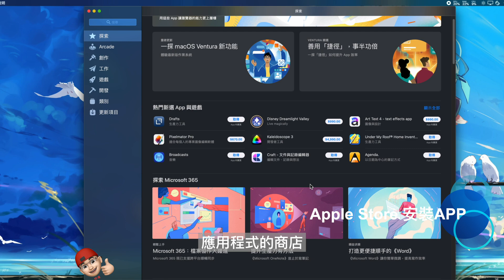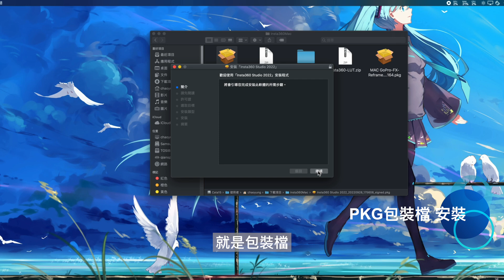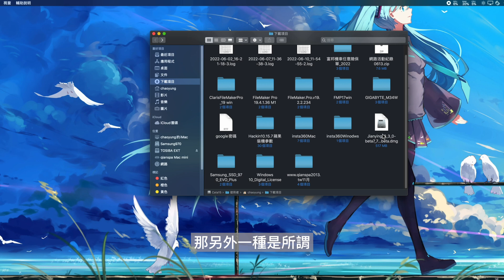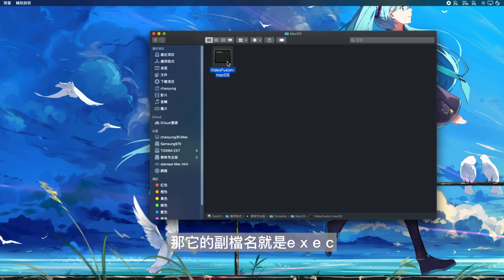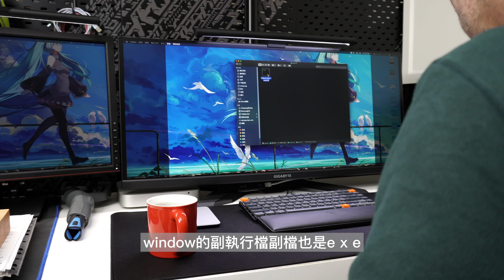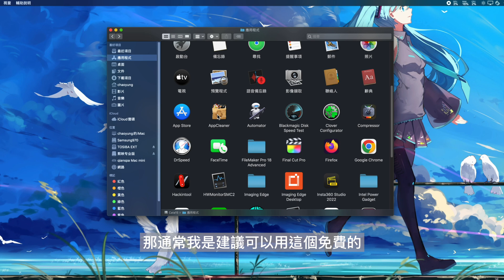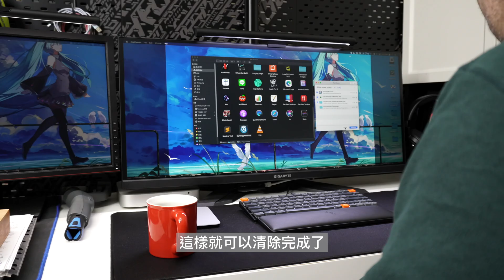MacOS App install 安裝移除 解說 | intel M1 M2 適用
任何問題,請留言提問,沒事也歡迎打招呼
定時回覆問題留言
專注 思考 學習 放鬆音樂直播
MacOS iOS App 網站,資料庫,程式設計教學直播
Apple Mac iPhone Camera Len 3C等...
數碼電子3C熱門流行商品,解說分析,使用教學,購買建議
台灣旅遊風光活動攝錄影分享
專注思考學習 放鬆音樂直播 / 程式設計教學直播：不定時直播
3C軟硬體專題評論,使用技巧,購買建議：不定時更新上傳
00:00:00 macos上面怎麼去安裝APP
00:00:36 apple store 應用程式的商店
00:01:23 PKG顧名思義就是package包裝檔
00:02:07 DMG映像檔
00:04:35 如何去移除這個APP